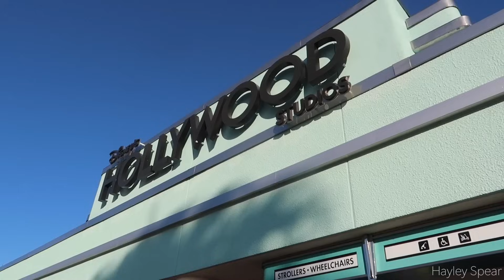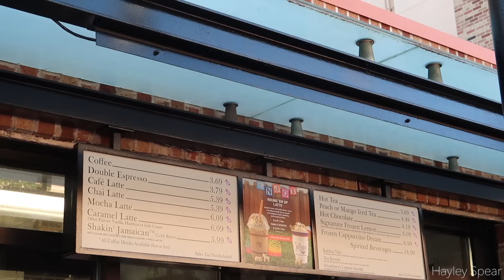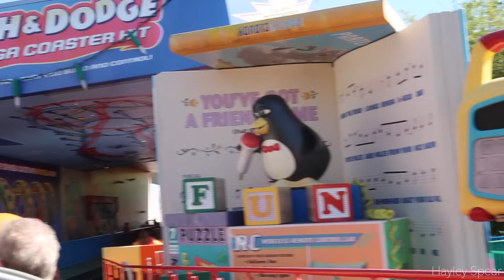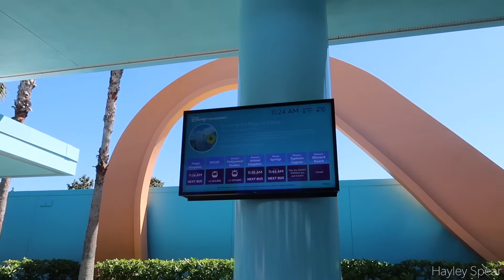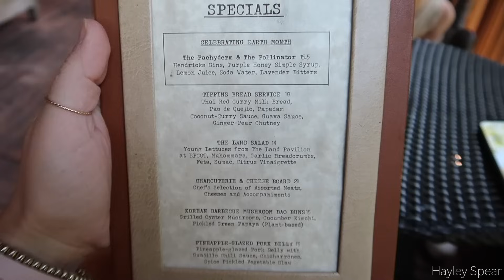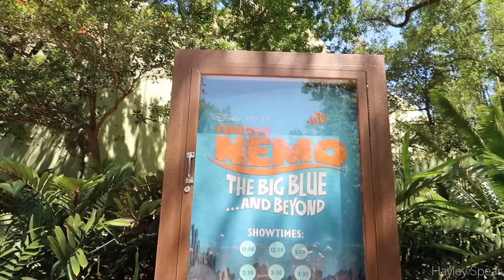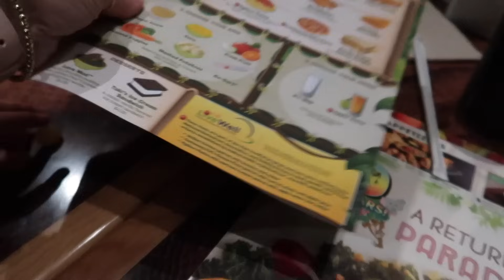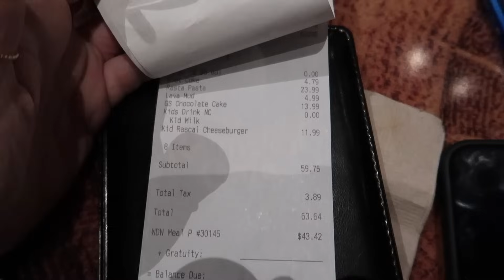PARK HOPPING IN DISNEY WORLD VLOG| Hollywood Studios & Animal Kingdom Vlog| Tres Chic Mama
Hey everyone! I just loved this perfect day in Disney World where we park hopped from Hollywood Studios to Animal Kingdom. We used Genie+ to rope drop at Hollywood Studios and knock out some rides, meet Sully and then head to Animal Kingdom. We got to try Nomad Lounge for the first time and eat dinner at Rainforest Cafe. Overall we had the best day ever!

Timestamps
00:00 Start
00:46 Rope Drop at Hollywood Studios
04:03 Joffrey's Coffee Order
04:50 Sully meet and greet
05:50 Riding Slinky Dog Dash
09:03 Park hopping to Animal Kingdom
10:11 Kilamanjaro Safaris
11:47 Nomad Lounge
14:27 Finding Nemo The Big Blue and Beyond
16:52 Rainforest Cafe at Animal Kingdom